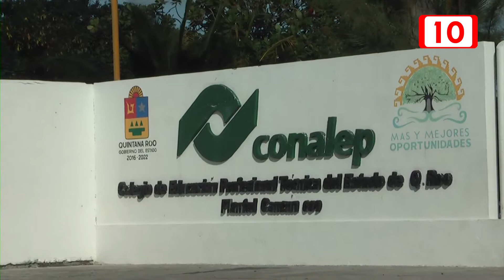No es un hecho los nuevos planteles